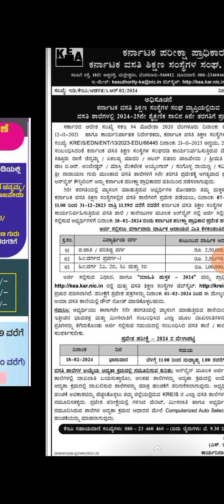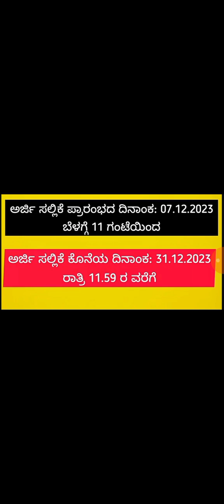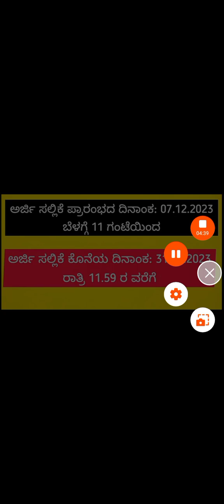2024--2025 ಸಲಿನ ಮುರಾರ್ಜಿ ವಸತಿ ಶಾಲೆಯಗಳ ಪ್ರವೇಶ ಪರೀಕ್ಷೆಗೆ ಅರ್ಜಿ ಪ್ರಾರಂಭವಾಗಿದೆ